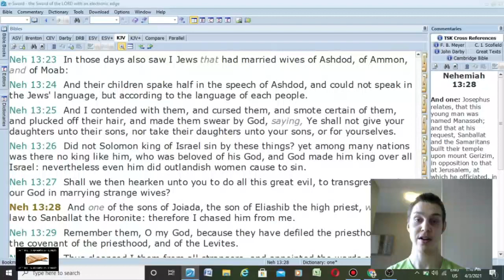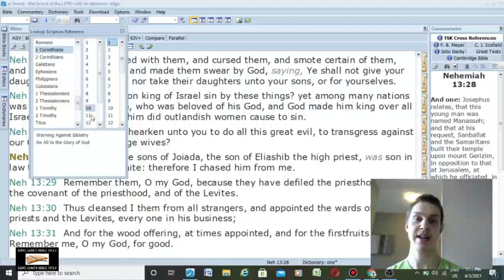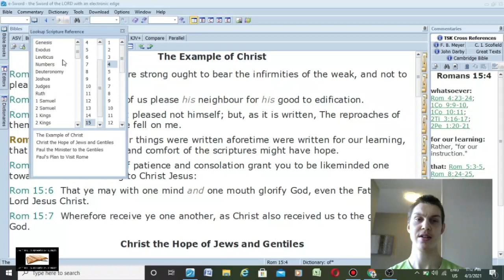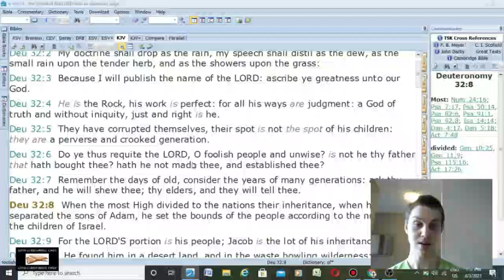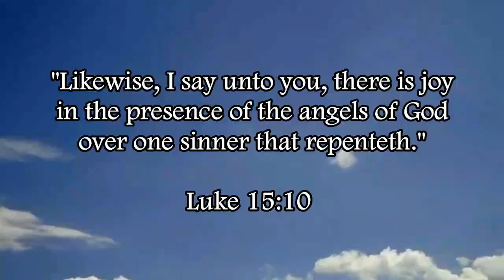God Hates Interracial "Marriage" (Nehemiah 13:23-28)